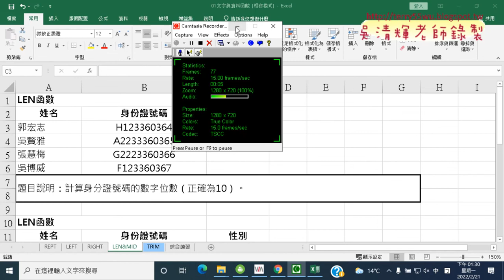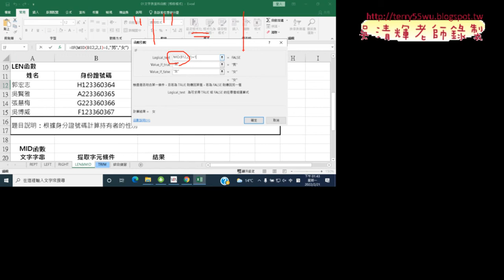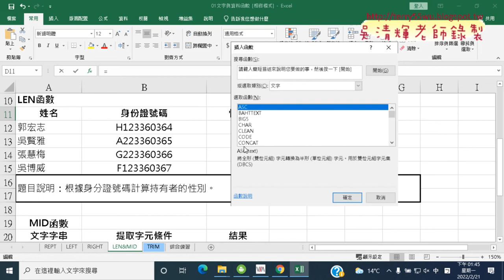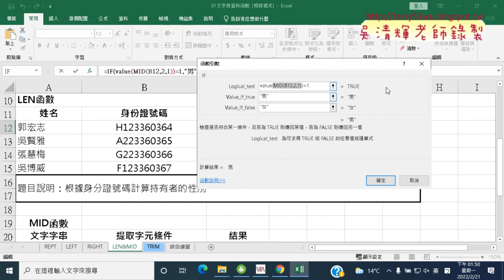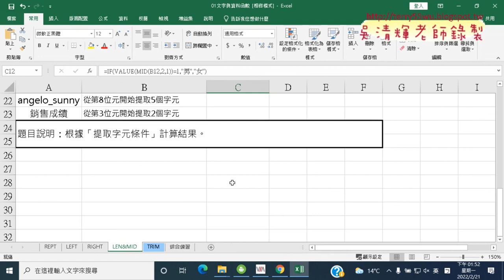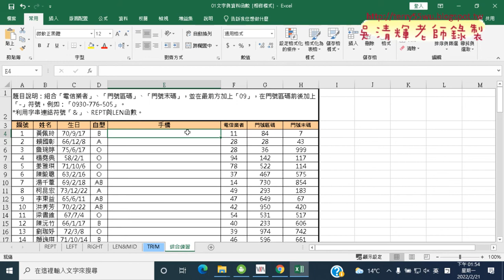01 MID函數與IF邏輯與轉型